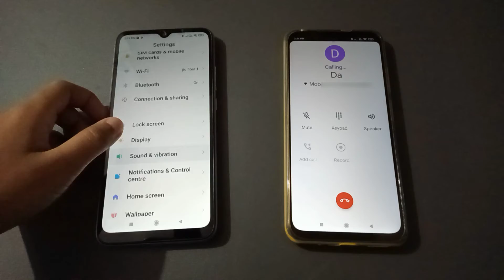xiaomi redmi 9at incoming call first impression